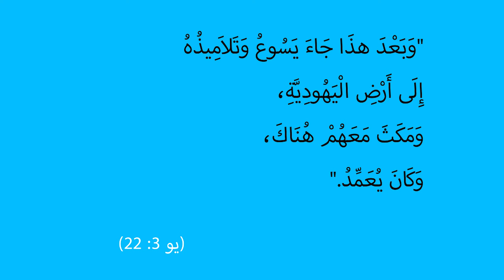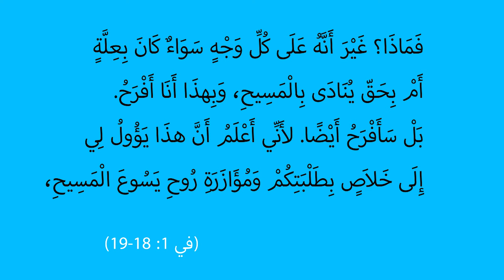المسيح في انجيل يوحنا | الحلقة رقم 17 | نربح الناس من اجل المسيح